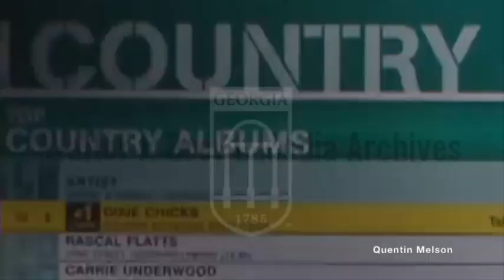Jason Aldean Interview (June 21, 2006)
Jason Aldean (born Jason Aldine Williams; February 28, 1977)[3] is an American country music singer, songwriter and record producer. Since 2005, Aldean has been signed to Broken Bow Records, a record label for which he has released ten albums and 40 singles. His 2010 album, My Kinda Party, is certified quadruple-platinum by the Recording Industry Association of America (RIAA). His 2012 album Night Train is certified double-platinum, while his 2005 self-titled debut, 2007 album Relentless, 2009 album Wide Open, 2014 album Old Boots, New Dirt are all certified platinum. Aldean has received five Grammy Award nominations throughout his career, twice for Best Country Album.

27 of his 38 singles have reached #1 on either the Hot Country Songs or Country Airplay charts with "Why", "She's Country", "Big Green Tractor", "The Truth", "Don't You Wanna Stay" (a duet with Kelly Clarkson), "Dirt Road Anthem", "Fly Over States", "Take a Little Ride", "The Only Way I Know" (a collaboration with Luke Bryan and Eric Church), "Night Train", "When She Says Baby", "Burnin' It Down", "Just Gettin' Started", "Tonight Looks Good on You", "Lights Come On", "A Little More Summertime", "Any Ol' Barstool", "You Make It Easy", "Drowns the Whiskey" (a duet with Miranda Lambert), "Girl Like You", "Rearview Town", "Got What I Got", "Blame It on You", "If I Didn't Love You" (a duet with Carrie Underwood), and "Trouble with a Heartbreak".